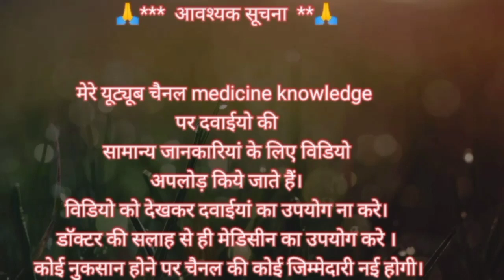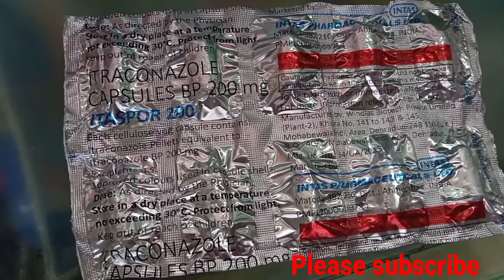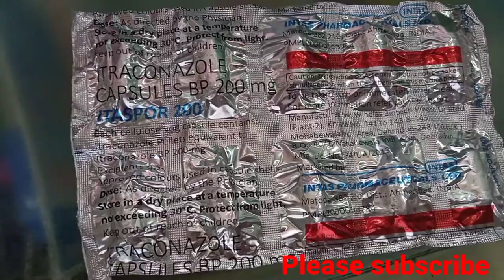Itaspor 200 Capsule, Itraconazole Capsule, दाद खाज खूजली का अच्छा दवाई,Anti Fungal Capsule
ITASPOR 200 CAPSULE
Itraconazole Capsule 200
Anti Fungal Capsule,

दाद का दवाई,खाज का दवाई, खूजली का दवाई,
Dad ka Davai,khaj ka davai,khujli ka davai

Anti Fungal Capsule,
Itaspor 200
Itraconazole Capsul